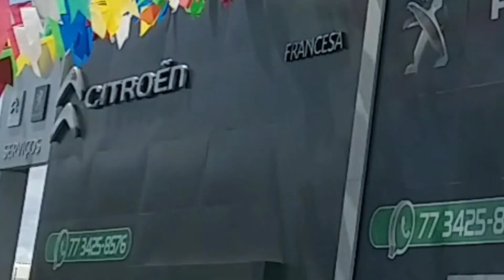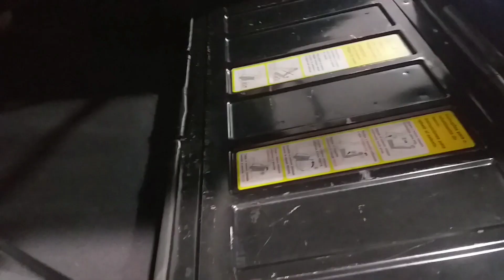FINALMENTE VOU COMPRAR MEU PRIMEIRO CARRO, A SAGA DA PROCURA, muitas coisas lindas para o Max🐈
Gente hoje fui em duas cidades comprar meu primeiro carro novo me surpreendi com os preços tudo lindo e comprei algo pra meu gatinho Max